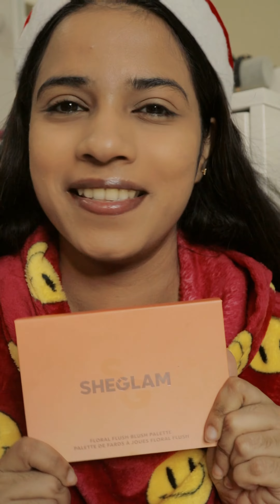Get Ready with me for Christmas 🤶 🎄 | Christmas makeup